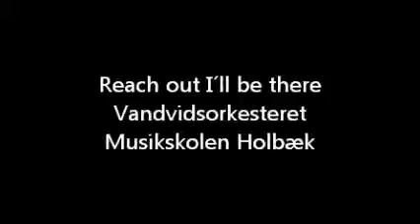Vandvidsorkesteret Motown Greatest 5